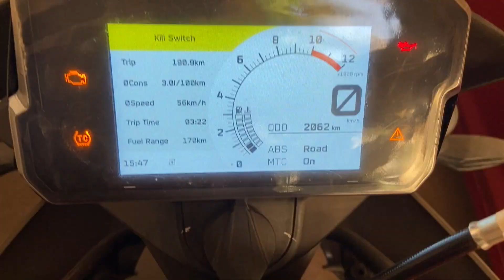LOCKDOWN MEIN FASSEY | UTT SUTT RIDE | MOTOVLOG #29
Hello all,
Myself Jay, I will be posting videos pertaining to health, lifestyle, tech, travel, my experiences etc. This vlog is about my unplanned bike ride (utt sutt ride) with friends & getting stuck in lockdown/curfew. Thank you.

Gadgets I use:
Samsung Galaxy S10
Manfrotto Tripod
Macbook Air
GoProHero Session